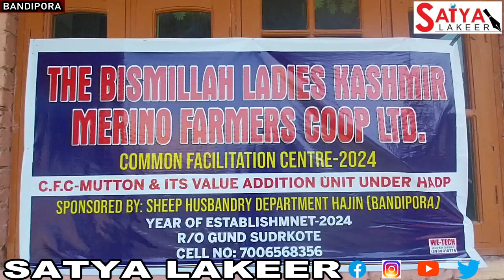Group Of Girls From Saderkoot Bala Becomes Ray of Hope For Unemployed Youths In Bandipora.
Bandipora:-Group of Girls From Saderkoot Bala area of North Kashmir's Bandipora district becomes Ray of Hope and  Established Meat Pickle Unit In Saderkoot Bala to earn their livelihood.

Girls while talking to media said that Through UMEED Initiative and With The Help Of NRLM we Established Meat Pickle Unit here .

Rural Self Employment Training Institute Bandipora and Department of Sheep Husbandry also played an important role to establish this Unit.

Sheep Development Officer Dr. Nuzhat Wali Inaugurated The Unit and expressed happiness after Inaugurating the unit.

They also urged youth To come forward and don't waste their time for Government jobs there are many ways to earn their livelihood.

RSETI Officials were also said that We are Giving free Training for Unemployed Youth In Bagh Bandipora in different courses.